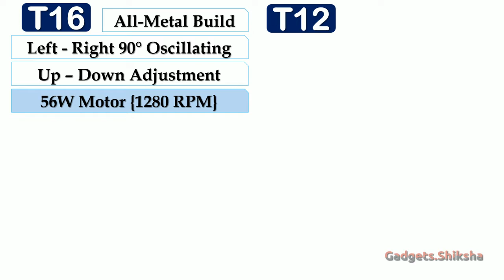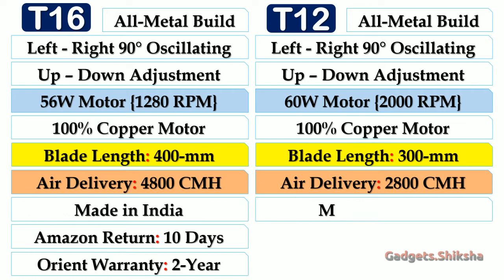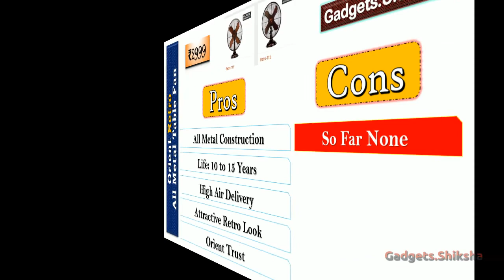🔥Orient Electric Retro Review ► टेबल फैन ► Metal Body Fan ► Orient Table Fan under 3000 ► Orient Fan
भारतीय बाजार में मेटल बॉडी वाले फैन गिने चुने ही है। जिसमें से एक है ओरिएंट रेट्रो. यह ऑल मेटल बॉडी फैन के साथ साथ एक डिज़ाइन फैन भी है। साथ ही बिजली की खपत भी इस फैन के द्वारा काफी कम होता है। वहीं इसकी एयर डिलीवरी बेहतरीन है।

ओरिएंट रेट्रो टेबल फैन एक कॉम्पैक्ट, किफायती और शक्तिशाली टेबल फैन है जिसका उपयोग किसी भी कमरे को ठंडा करने के लिए किया जा सकता है। इसमें विभिन्न जरूरतों के लिए तीन गति हैं और ऑसीलेशन फंक्शन यह सुनिश्चित करता है कि यह पूरे कमरे को ठंडा करे।

और क्या है खास ओरिएंट रेट्रो 56W वॉट टेबल फैन में, जानिए हमारे इस वीडियो प्रस्तुति में।